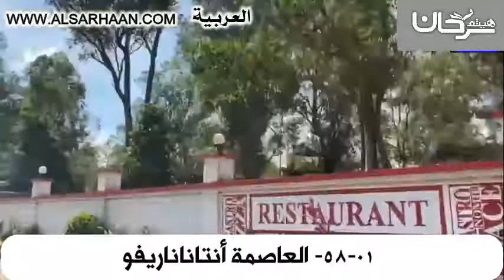58 01 العاصمة أنتاناناريفو